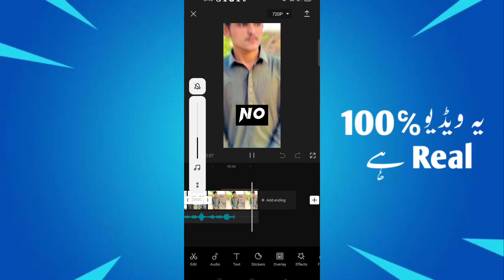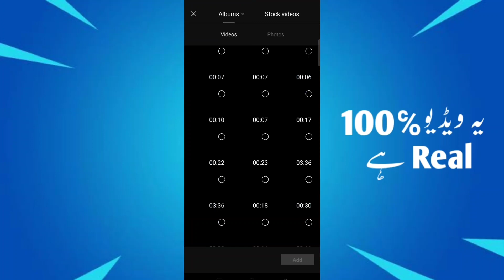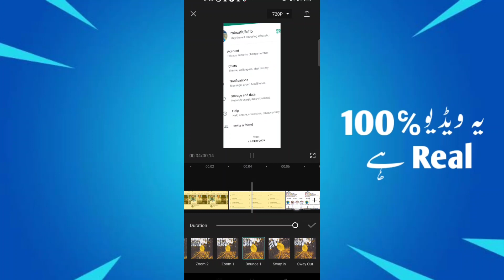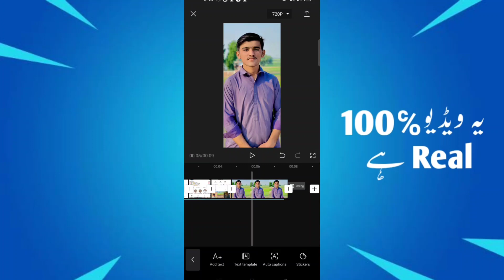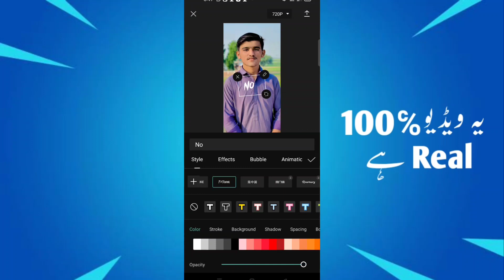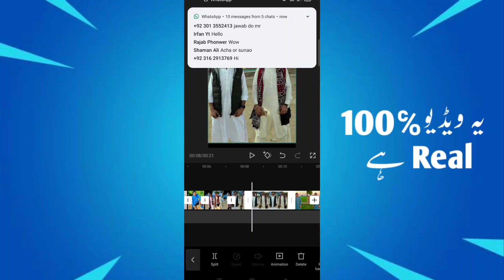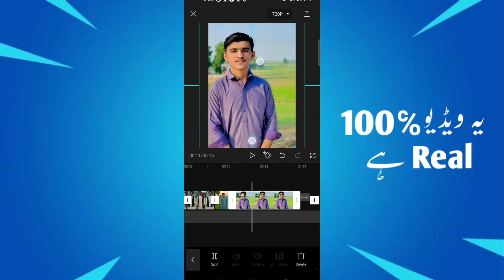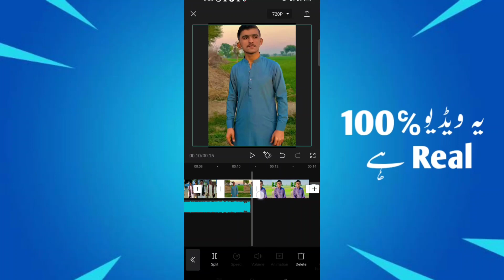Tiktok new update | foryou par video kaise jaati hai | tiktok new trend | foryou trick 2022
_________/Safiullah_Editing\______

_____/More Recommend Video Link\______